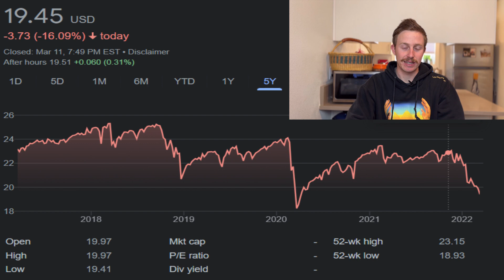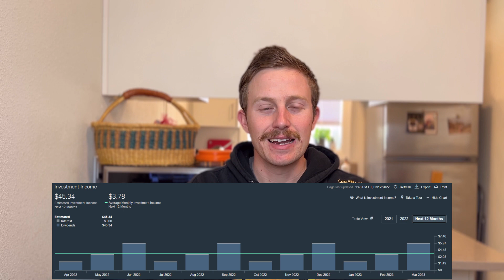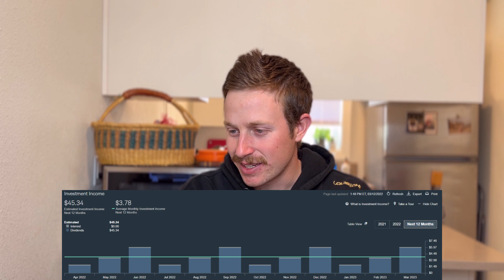Make $1000 A Month In Dividend Income - My Wealth Building Plan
Here's everything you need to know about making $1000 a month in dividends including how much money you'll need!

Dividend investing has become my favorite way to build wealth. Today I wanted to talk about the idea of making $1000 a month in dividend income. How much money will you need and what happens if you use higher dividend stocks like QYLD to get there. I talk about stocks like ATT Stock (T Stock) and dividend traps to look out for. I show my dividend portfolio and share my wealth building plan as a normal person in 2022.